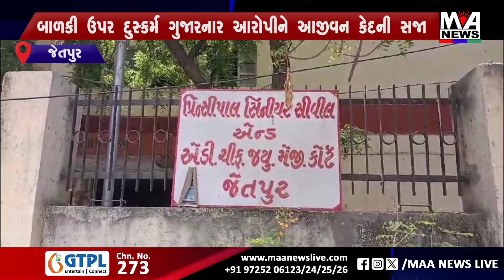જેતપુરમાં બાળકી ઉપર દુસ્કર્મ ગુજારનાર આરોપીને આજીવન કેદની સજા